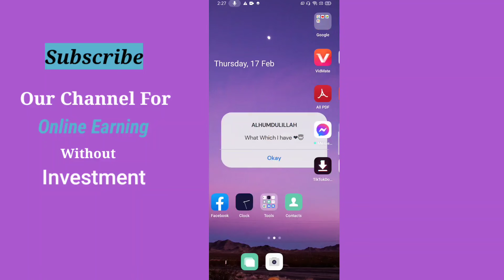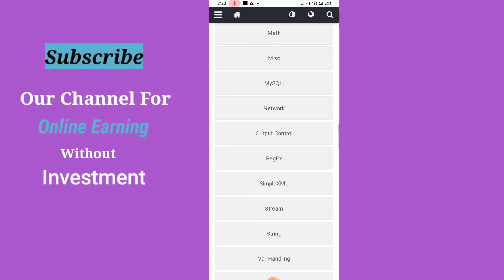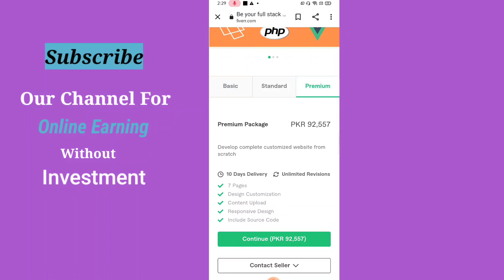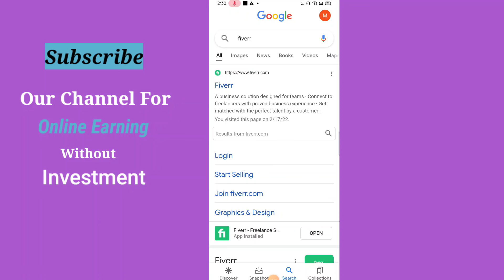Create App Of PHP and Earn Online Money